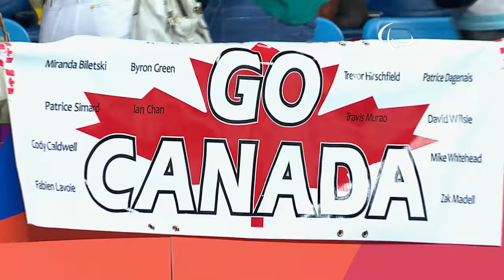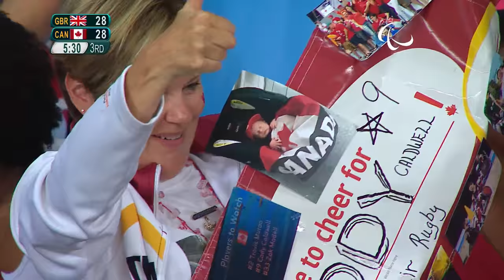Wheelchair Rugby | Great Britain vs Canada | Preliminary | Rio 2016 Paralympic Games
Winner of the match : Canada 50 - 49 Great Britain

Start list:

GBR
2 COGGAN Jonathan Male / 0.5
4 WALKER Gavin Male / 2.0
9 ROBERTS Jim Male / 3.0
10 BHUTA Ayaz Male / 2.5
Substitutes
1 SEHMI Mandip Male / 2.5
5 HUSSAIN Bulbul Male / 1.0
7 KERR Mike Male / 1.5
11 ASH Alan Male / 2.0
12 STEAD Jamie Male / 2.5
23 BATEY Coral Female / 2.0
24 COWLING Ryan Male / 1.0

CAN
1 BILETSKI Miranda Female / 1.0
8 WHITEHEAD Michael Male / 3.0
33 MADELL Zak Male / 3.5
Substitutes
2 MURAO Travis Male / 2.0
6 CHAN Ian Male / 2.5
7 GREEN Byron Male / 0.5
9 CALDWELL Cody Male / 2.0
11 LAVOIE Fabien Male / 3.0
14 WILLSIE David Male / 2.0
15 SIMARD Patrice Male / 1.5